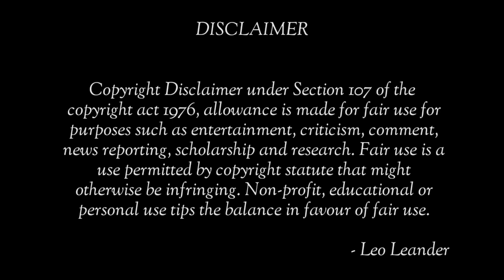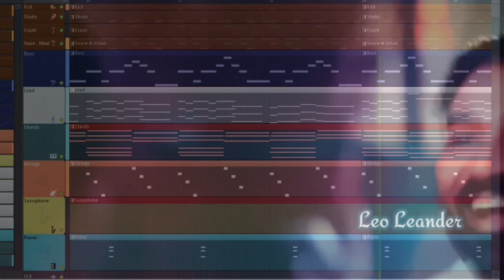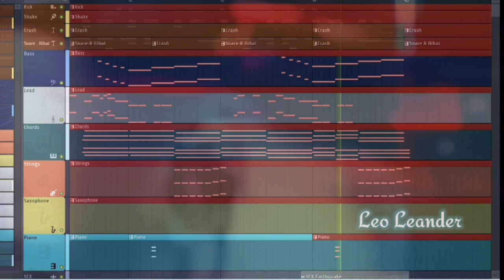Megam Karukatha | Thiruchitrambalam |Dhanush | Anirudh | DnA | Musical Cover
Megam Karukatha Penne Penne Song from Thiruchitrambalam Movie Musical Cover by Leo Leander in FL Studio ( Stock Plugins Only).